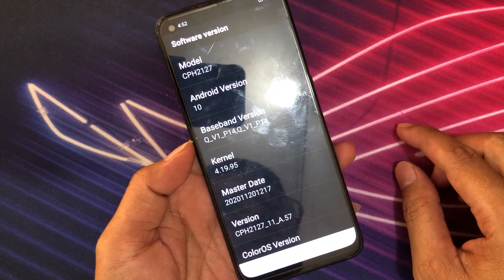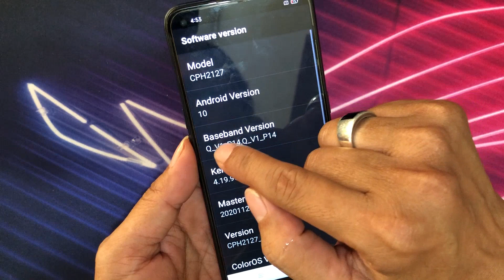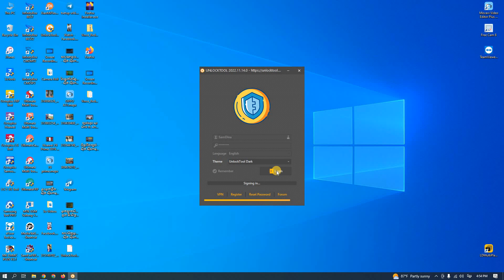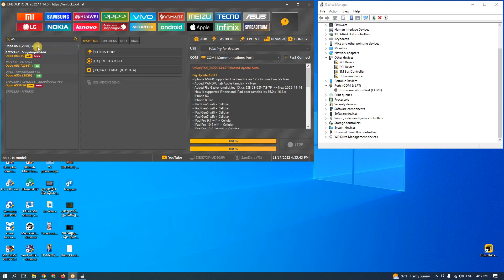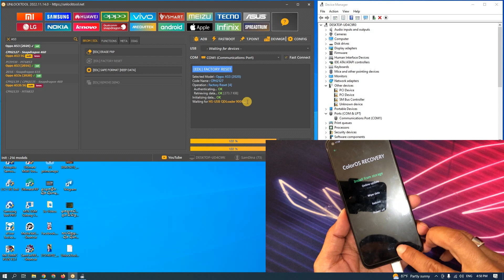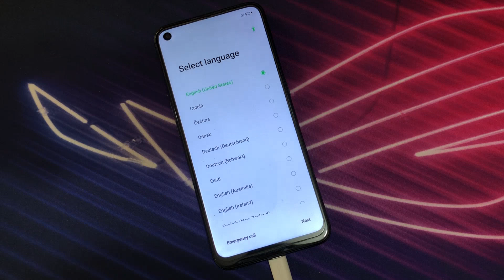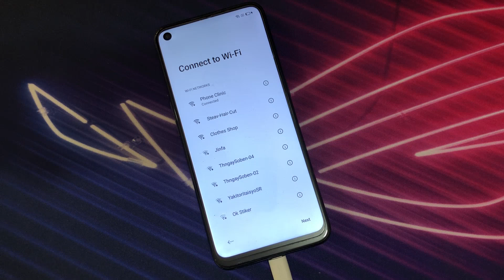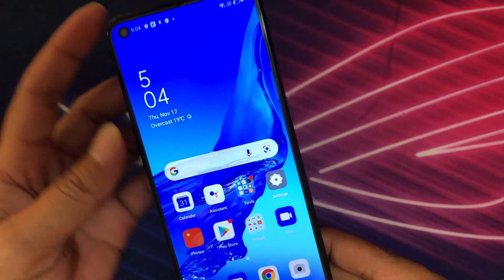OPPO A53 CPH2127 Password & FRP remove by UNLOCKTOOL